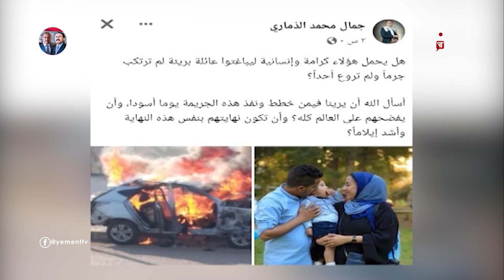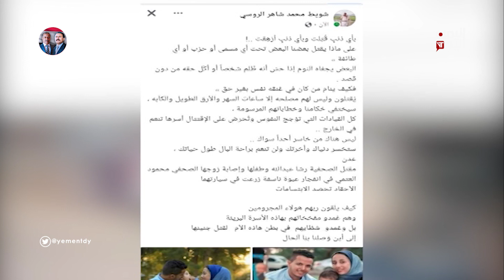الأجنة في بطون الأمهات لم يسلموا من العمليات الإرهابية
استنكار شعبي كبير وادانات واسعة على مواقع التواصل الاجتماعي لما يتعرض له الصحفيون من محاولات اغتيال ..في مؤشر خطير لمرحلة جديدة وعنيفة  قد تستهدف الصحفيين في اليمن بهذه الوسائل الرخيصة والجبانة

تليجرام